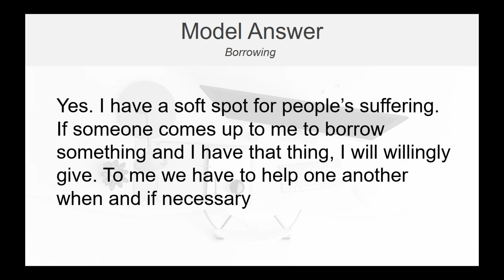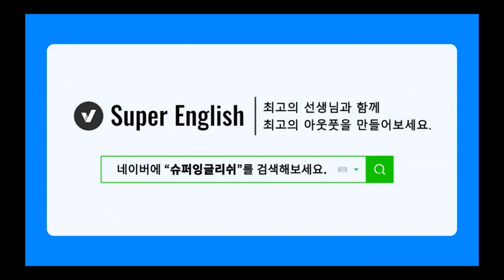2021 아이엘츠 스피킹 파트1 모범답안 (시험관 제작) - Borrowing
아이엘츠(IELTS) 모범답안 스피킹 파트1 - Borrowing

2021년 1-4월 아이엘츠 스피킹 모범답안이 필요하시다면?